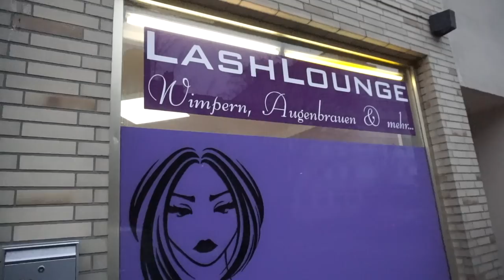NEU⚠️ Wimpernlifting statt Wimpernwelle / Ebru Ergüner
Ich war bei einer Lashstylistin und habe mir die Wimpern liften lassen.
Das Ergebnis dazu seht ihr dann im Video.

Dies ist keine bezahlte Kooperation, ich habe lediglich die Behandlung geschenkt bekommen.

Was lasst ihr euch regelmässig machen?

ＡＮＤＥＲＥ ＶＩＤＥＯＳ

ＧＥＳＣＨＡ̈ＦＴＬＩＣＨＥ  ＭＡＩＬ
 hello(at)ebruerguner.de

ＦＡＱ
Wie alt bist du? 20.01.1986 somit 31
Abstammung: Türkisch
Verheiratet: Ja
Kinder: Sohn Hamza 8 Monate alt
Beruf: Visagistin, Kosmetikerin, Zahnmedizinische Fachangestellte
Youtuber seit: 2008

WOW BIS HIERHIN GELESEN DANN ZEIG ES MIR MIT : 👀